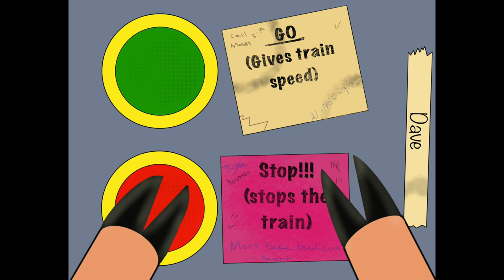Rudolph The Red Nosed Reindeer - The REAL Story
Well, well, well.  It is that time of year again, folks!  Gift sharing, while love is blaring.  This is a very special Christmas Story.  Some would say, the REAL story about Rudolph The Red Nosed Reindeer!

Every video from "King Falls Studios" is made with a ridiculous amount of heart and love. I already find myself saying that upon each video's completion, however I sincerely do hope that the passion and love in these videos shines through and helps to brighten up your day. even just a little bit.

As always, I can't thank you enough for watching.  Much, much appreciated!  Happy Holidays, y'all!

- Quote mentioned at the end of the video is from the myth, the man, the legend himself...J.Springer.

(All content from music, animations, narration, writing, editing, voices, drawings/art created by King Falls Studios with love)

(All of the drawings, animations, voices, writing, music, sounds, creations, content, etc are property of King Falls Studios made by King Falls Studios - BD21)